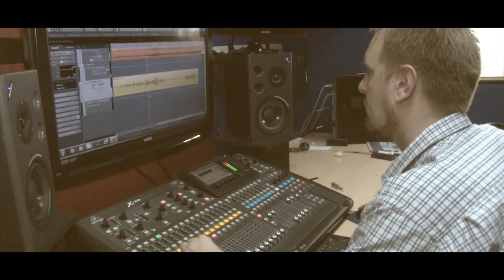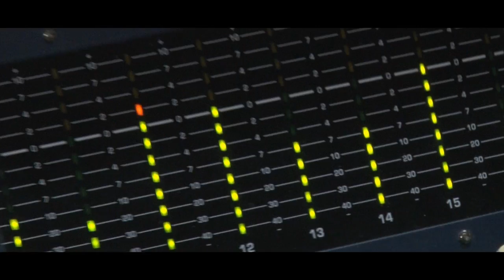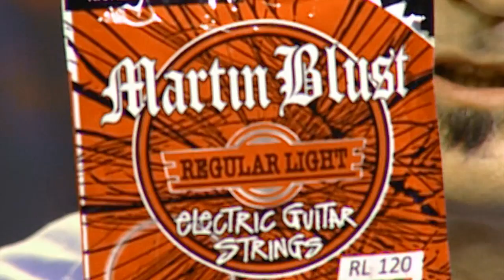JamSession2015 Invitado Sebastian Zoppi